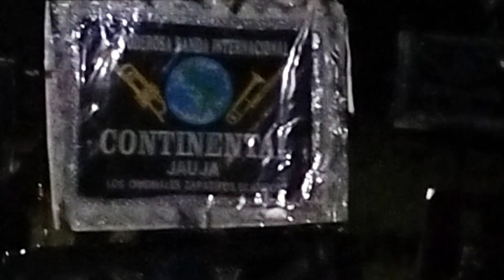Banda Continental Jauja - Mix Costumbres del Centro 2023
Un mix de las hermosas costumbres del valle del mantaro y centro del Perú, con el marco musical de la gran banda espectáculo Continental Jauja, los originales "Zapatitos blancos", en gran fiesta de carnavales del barrio Condorsinja, Huertas, Jauja.